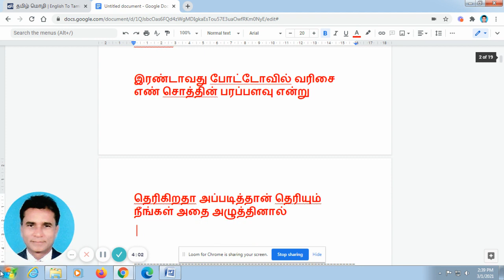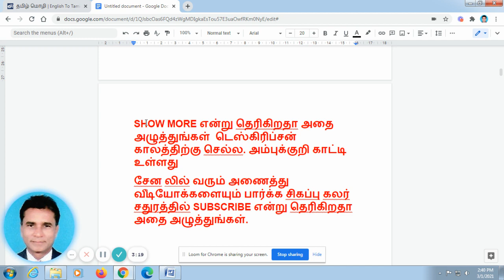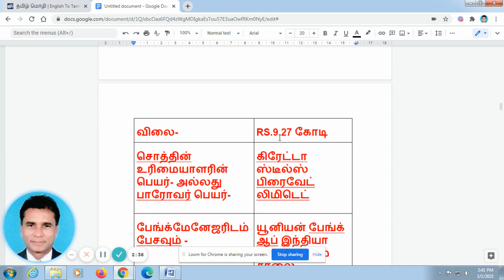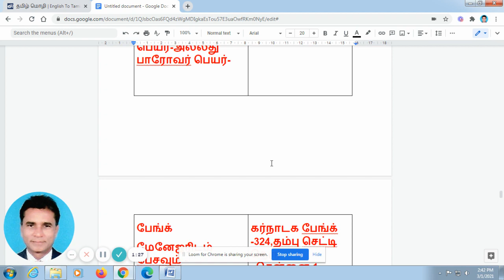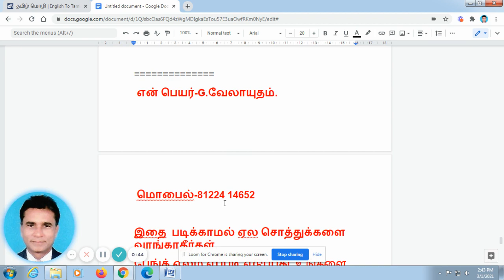VA BANK VIDEOS 497 -சென்னை பேங்க் 20-சொத்துக்கள் ஏல விற்பனை -1/3/2021.-- ஏல தேதி உள்ளே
சொத்தின் முகவரி -
 சிறுபுலழ பேட்டை- கும்மிடிப்பூண்டி
சொத்தின் வகை- தொழிற் சாலை
பரப்பளவு- மொத்தம் சொத்துக்கள்-13
சொத்தின் உரிமையாளரின் பெயர்- அல்லது பாரோவர் பெயர்- கிரேட்டா ஸ்டீல்ஸ் பிரைவேட் லிமிடெட்
பேங்க்மேனேஜரிடம் பேசவும் - யூனியன் பேங்க் ஆப் இந்தியா -139-பிரகாசம் சாலை – பிராட்வே.
மொபைல்- ---
போன்- திரு .ஸ்ரீகாந்த் -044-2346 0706

வரிசை எண்- 2
சொத்தின் முகவரி -
 பழயனுர் கிராமம் மதுராந்தகம் தாலுகா

வரிசை எண்- 3
சொத்தின் முகவரி -
 கோடம்பாக்கம்
சொத்து உள்ள இடம்- தளம்-2(சாவி பாங்கிடம் உள்ளது)
விலை- RS.70 லட்சம்
பேங்க்மேனேஜரிடம் பேசவும் - HDFC பேங்க் -760,அண்ணாசாலை சென்னை-2
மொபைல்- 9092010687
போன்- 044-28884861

வரிசை எண்- 4
சொத்தின் முகவரி -
 வரதராஜபுரம்
சொத்து உள்ள இடம்- தளம்-1 (சாவி பாங்கிடம் உள்ளது)
விலை- RS.12 லட்சம்
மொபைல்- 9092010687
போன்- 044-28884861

வரிசை எண்- 5
சொத்தின் முகவரி -
 ஐயஞ்சேரி
சொத்து உள்ள இடம்- தளம் (சாவி பாங்கிடம் உள்ளது)
விலை- RS.25 லட்சம்
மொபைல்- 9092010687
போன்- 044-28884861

சொத்தின் முகவரி -
 கரணை புதுச்சேரி
விலை- RS.14 லட்சம்
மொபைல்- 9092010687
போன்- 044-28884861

வரிசை எண்- 7
சொத்தின் முகவரி -
 திரு முடிவாக்கம்
சொத்து உள்ள இடம்- தளம்-5 (சாவி பாங்கிடம் உள்ளது)
விலை- RS.34.50 லட்சம்
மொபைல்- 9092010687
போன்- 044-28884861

வரிசை எண்- 8
சொத்தின் முகவரி-
 IAF ரோடு- டூப்ளெக்ஸ் வில்லா- சேலையூர்.

சொத்தின் உரிமையாளரின் பெயர்-அல்லது பாரோவர் பெயர்-

 MRS. மாசிலா
பேங்க்
மேனேஜரிடம் பேசவும் - கர்நாடக பேங்க் -324,தம்பு செட்டி தெரு –சென்னை-1
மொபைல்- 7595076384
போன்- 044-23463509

வரிசை எண்- 9
சொத்தின் முகவரி-
 கங்கை நகர் செவ்வாப்பேட்டை திருவள்ளூர்

 MR.நாகராஜன்
பேங்க்
மேனேஜரிடம் பேசவும் - பஞ்சாப் & சிந்து பேங்க்- 17/36,4 வது அவனியூ -அசோக் நகர்.
மொபைல்- ---
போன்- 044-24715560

வரிசை எண்- 10
சொத்தின் முகவரி-
 குன்றத்தூர் விஜயம் கோ ஆப் ரேட்டிவ் மகா நகர் பேஸ்-1- குன்றத்தூர்
சொத்தின் வகை- வில்லா

 MS.ஷாலினி சதீஷ் பாபு
பேங்க்
மேனேஜரிடம் பேசவும் - பஞ்சாப் நேஷனல் பேங்க்-PNB டவேர்ஸ்-46-49, ராயப்பேட்டை ஹை ரோடு -சென்னை-600 014-
பிராஞ்சு-
மயிலாப்பூர் சாஸ்திரா மையம்
மொபைல்- ---
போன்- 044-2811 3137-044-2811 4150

இதை படிக்காமல் ஏல சொத்துக்களை வாங்காதீர்கள்.
பேங்க் ஏலம் எப்படி எடுப்பது, உங்களை ஏமாற்ற நினைக்கும் அல்லது அனைவரும் உங்களிடம் மறைக்க கூடிய உண்மைகள் பற்றி தெளிவாக பேசி இருக்கிறேன் . இதை தெரிந்து கொண்டால்,இனி யாரும் உங்களை ஏமாற்ற முடியாது. மற்றும் நான் பேசிய அணைத்து வீடியோக்களையும் கீழே கொடுத்துள்ள வெப்சைட்டில் கொடுத்து இருக்கிறேன்.